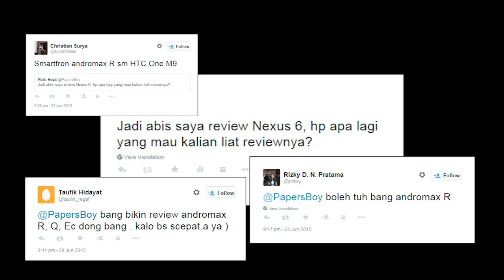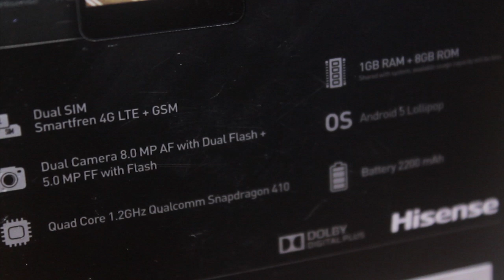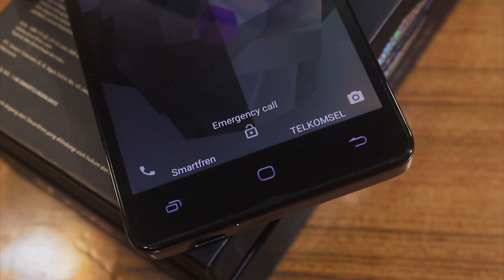[1st Impression] Smartfren Andromax R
Akhirnya smartfren 4G juga. Kayak apa sih Andromax R ini? Simak videonya